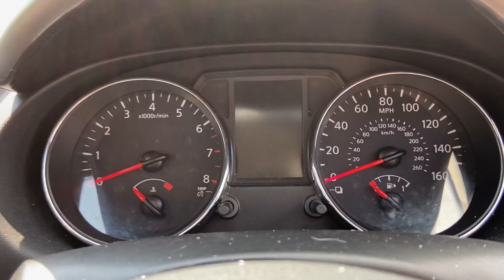Nissan Qashqai 1.6 Acenta 2WD Euro 5 (s/s) 5dr